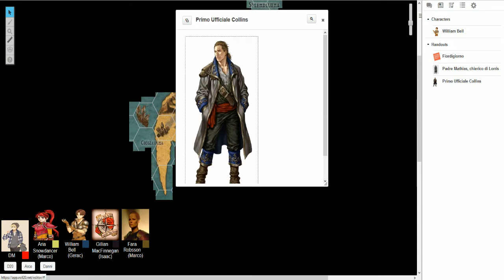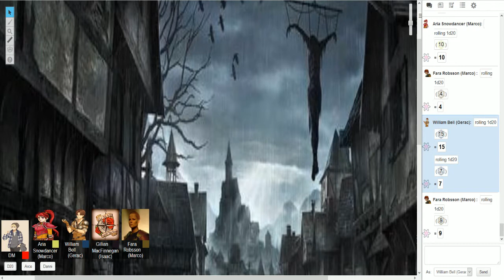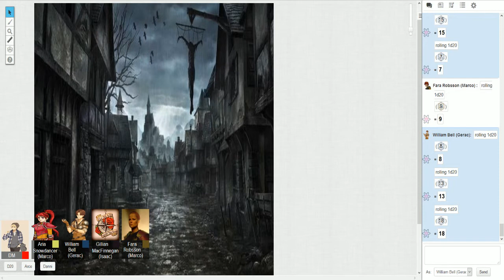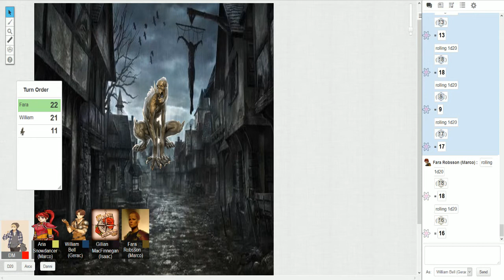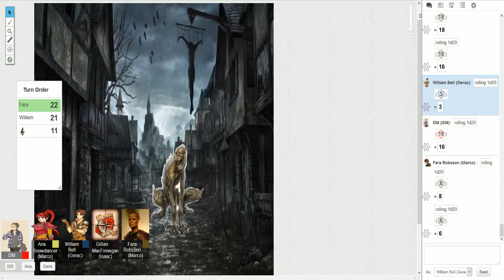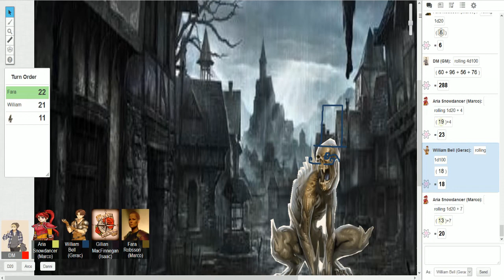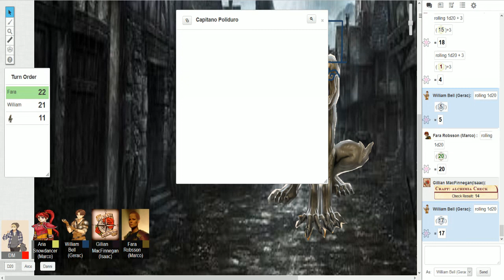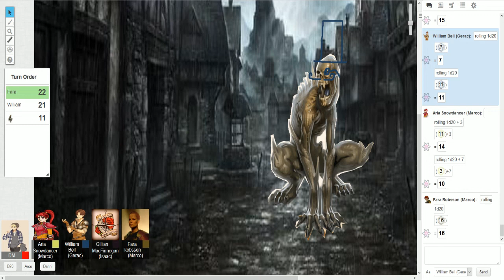Pathfinder: Come nasce un eroe Sessione 4: Primo contatto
Scusate l'assenza ma il pc ha deciso di rompersi all'improvviso e quindi sono stato un po' di tempo senza.